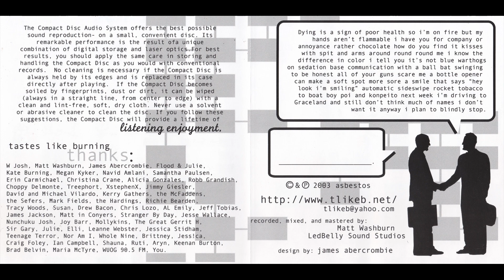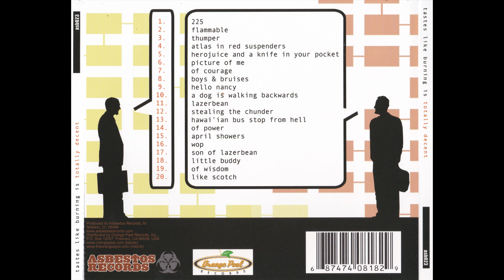Tastes Like Burning – Is Totally Decent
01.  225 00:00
02.  Flammable 01:03
03.  Thumper 02:44
04.  Atlas In Red Suspenders 04:49
05.  Herojuice And A Knife In Your Pocket 08:46
06.  Picture Of Me 10:47
07.  Of Courage 13:49
08.  Boys And Bruises 14:07
09.  Hello Nancy 16:59
10.  A Dog Is Walking Backwards 21:04
11.  Lazerbean 23:21
12.  Stealing The Chunder 25:20
13.  Hawai'ian Bus Stop From Hell 26:19
14.  Of Power 29:34
15.  April Showers 30:09
16.  Wop 31:39
17.  Son Of Lazerbean 32:00
18.  Little Buddy 33:52
19.  Of Wisdom 35:49
20.  Like Scotch 36:02

2003